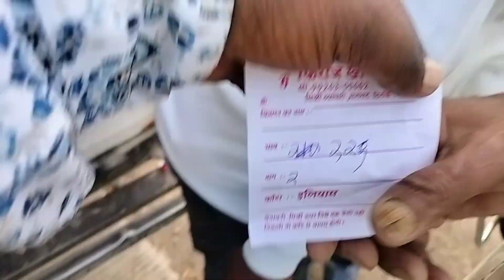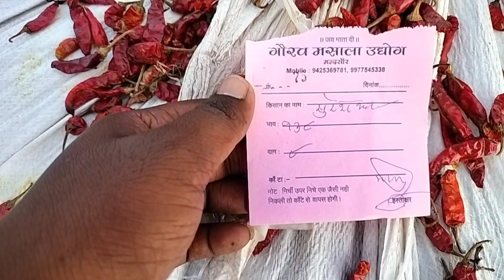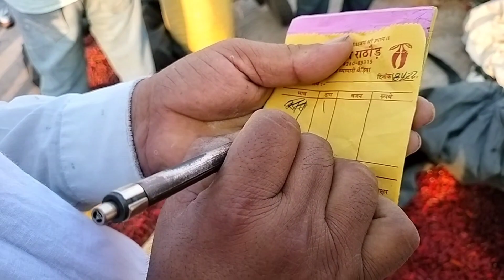बेडिया मिर्ची मंडी भाव18/5/23लाल मिर्ची भाव सबसे बड़ी मिर्ची मंडी भाव mr Rajkumar Blog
नया सोंग बहुत ही जल्दी आने वाला है | Vijay Recording Studio Indore | SingerRajkumar MANSARE | MR। Vlogs

y First Vlogs | My First Vlog  MIRCHI भाऊ रेट टुडे| एडसेंस पिन आ गया देखिए पूरी जानकारी | Mr Vlogs

Adivasi timli song status
Bhangda_Tumda_Ka gana
bhabhi_bhurse_bhangoriya_ni_janu

Thanks to all our viewers for watching video. And the request is that' provide maximum number of likes to the video. Because it gives you inspection That we could present even better videos for you Thank